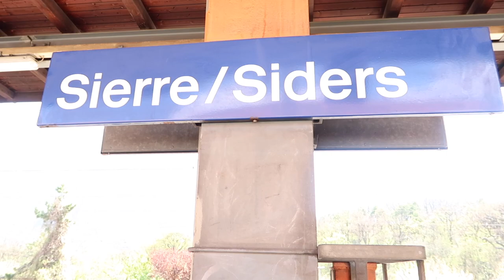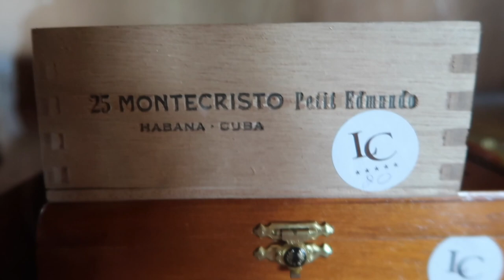CRAFTLIFE TRAVELS- SKIING IN CRANS MONTANA PT 1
I went skiing for the first time and it was. interesting. Thank you to every at LeCran Hotel and Spa, you made our trip awesome!

MUSIC